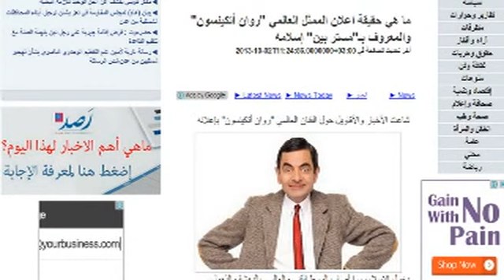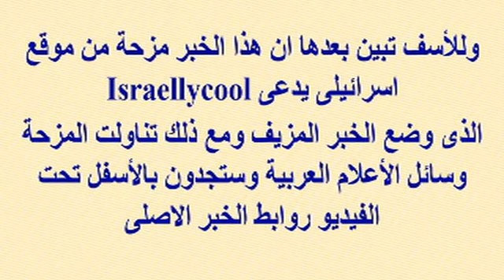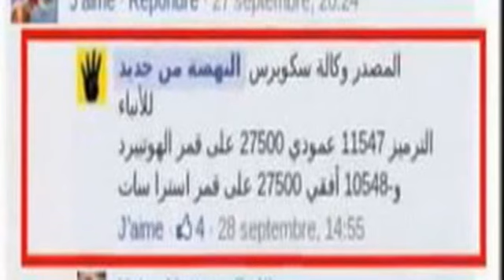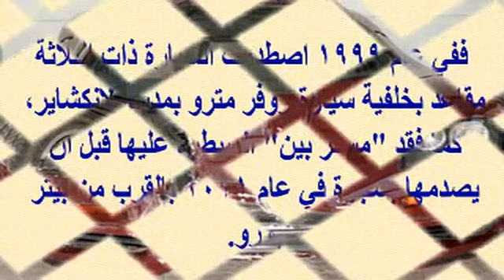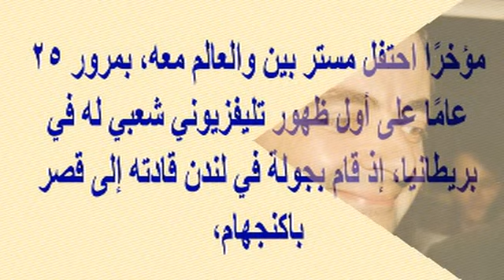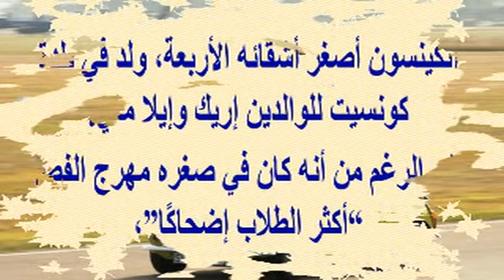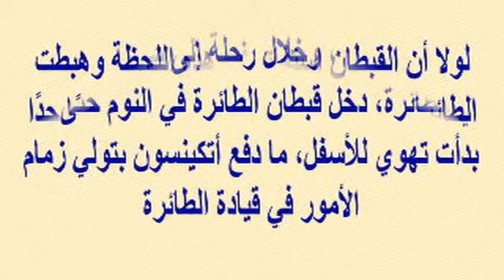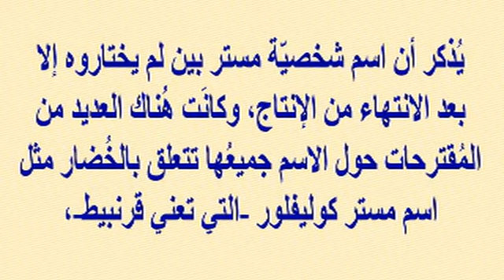مستر بين "السيد فاصوليا" وزوجته وهل فعلا إعتنق الإسلام ومعاناته من التأتأة وثروته وأسرار عنه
وبرجاء زيارة مدونتى الجديدة على الرابط
  وشكرا